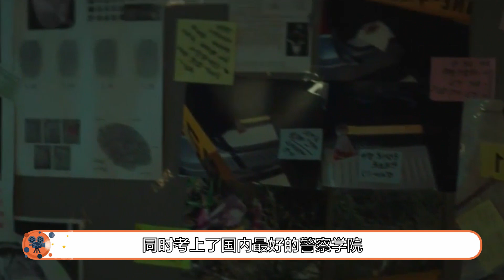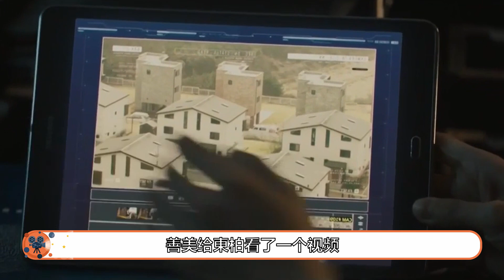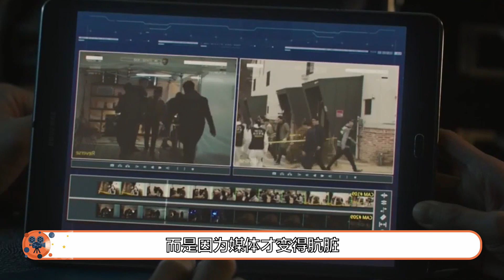【超能警探 EP06】东柏和善美相似经历，两人惺惺相惜 超能警探 메모리스트 Memorist 俞承豪 李世榮 全孝盛 尹志溫 趙成夏【韩剧叭叭看】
東柏趕到別墅的時候，善美已經變得平靜了不少，但是她對東柏充滿了懷疑和不信任，甚至馬上掏出槍對準了東柏。東柏解釋自己是從情況室得知她在這裏的，但善美還是不肯相信，甚至扣動了扳機。無奈之下，東柏只好說出了他在藍博士的記憶中讀取到有關金松美的事情，直到那時他才明白在醫院的牆上留下的記號是什麼意思，他和金松美一樣，都是通過鑰匙孔看到了殺人事件，而金松美就是現在的總警善美。善美對東柏充滿了警惕，東柏直言在小時候的記憶一片空白，其實不然，他一直記得自己看到的殺人事件，整個畫面和樸奇瑞收到的那副畫上的場景一模一樣。組長和小弟緊趕慢趕的也來到了別墅，看到兩具屍體後非常震驚，廣搜隊負責支援的員警隨後也趕來了，馬上組織了鑒定科進行取證。

善美小的時候很害怕打雷，父親告訴她這是老天爺在炫耀自己要下雨了，還讓她在害怕的時候念禱告語。後來，善美取得了一項國際比賽的大獎，回家報喜卻沒有發現父親的蹤影。晚上，她聽到了一聲聲悶哼的聲音傳來，她順著聲音找過去，看到的就是父親被殘殺的場面。後來，善美在17歲的時候就在美國完成了犯罪心理學的課程，而且回國後還考上了知名的員警學院。善美帶著自己這麼多年分析的犯罪證據找到警局求助，卻不想直接被員警無視了。後來，善美又找到了負責父親報導的記者趙東成，不想趙東成還是拒絕了她。

善美帶著東柏回到自己家裏，她向東柏展示了自己這麼多年來對於這類案件整理的線索。東柏問善美這是排除自己的嫌疑了嗎，善美不肯輕易回答。善美在追凶的這麼些年裏，她看似總能找到突破口，但最後又都回到了原點。東柏大膽的猜測，如果這也是超能力犯罪，就可以說得通為什麼樸奇瑞被殺現場所有人的記憶都被抽離了，反之如果不是呢，那這個罪犯就是有著強大的情報收集系統和能力。從現在的情況來看，罪犯的作案手法和二十年前一模一樣，甚至連細節都是一樣的，這一切都像是對兩人的挑戰。

善美突然想到了當年報導獨家新聞的趙東成，在父親被殺後，善美曾經撥打了急救電話，在等醫生到來的時候，她看到趙東成站在她的面前，後來善美恐懼的暈倒了過去，趙東成看到有人到來也就離開了。回國之後，善美髮現趙東成的耳後和罪犯一樣有著一道傷疤，於是再度找到員警舉報，不想員警說趙東成有著充分的不在場證據。趙東成從問詢室出來，定定的看著善美說這個孩子很有趣。善美的話啟發了東柏，這次別墅案件發生後，薑記者所在的報社第一時間就派出了仲介車，幾乎和警方同時到達現場。

東柏和善美去了薑記者所在的報社，報社領導不肯透露他們的情報來源，善美猜測這個資訊來源是報社的最高層。東柏和善美去見了報社的高層，這人就是趙東成。趙東成對於兩人的出現好像並不意外，挑釁他們就算是知道了真凶也無法緝拿歸案，如果真的二十年前的案件和這段時間發生的案件是同一人所為，那麼警方的立場會更加被動。要知道，在員警內部，同樣有著強大的情報網絡，也不乏有情報分析能力的人，但最後為什麼沒有將兇手繩之以法。善美只覺得噁心，她直言自己總算是知道了為什麼這個世界的輿論會變得這麼骯髒不堪。

回去的路上，東柏委託組長查找二十年前的案件卷宗，結果卻一無所獲，當年的卷宗很多的丟失了，僅存的一部分也記錄的模糊不清，當年最後負責這些案件的人就是李次長。李次長掌握著員警廳的情報系統，他確實具備強大的情報分析能力。但現在的問題是，他們要如何對李次長展開調查。事到如今，東柏提出掃描善美的記憶，從她的記憶中尋找突破口。善美明顯的有些抗拒，可現在除此之外並沒有更好的方法，最終只好同意了。東柏在善美的記憶中看到了她父親被殘殺和行兇者的側臉，還有小時候趙東成出現在善美的視線中。東柏發現行兇者帶著矽膠假面，這就能說得通為什麼當年案子的目擊證人看到的罪犯形象都不一樣。東柏研究了趙東成當年所有的報導，敏銳的察覺到這並不是他一個人寫出來的。東柏再次掃描了善美的記憶，發現在善美暈倒後，有一個仲介車出現，有個人不停的對著她拍照。

很快，情報組就回饋回來了，趙東成當時有一個合作了多年的照相師，他曾經有過在劇組假面部門供職的經歷，現在就住在離事發別墅不遠的地方。善美和東柏驅車趕到照相師的別墅，遠處一個人影緩緩的向他們走來。